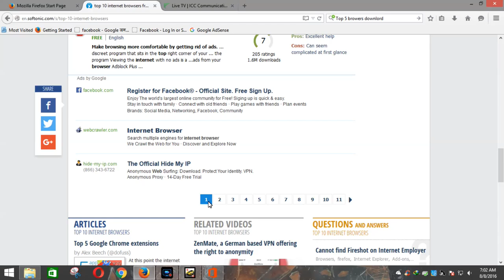Best law of Education43